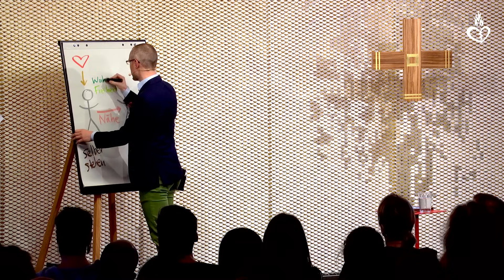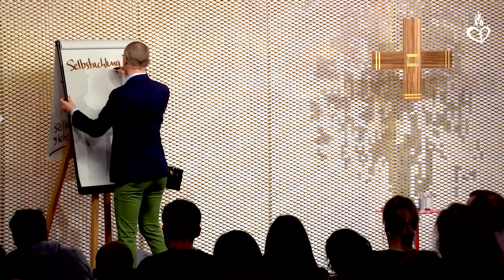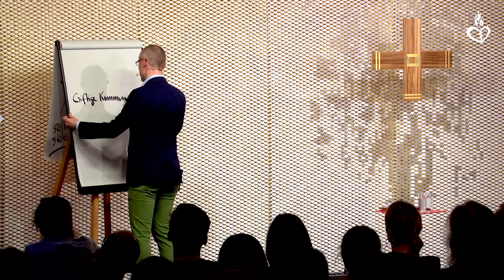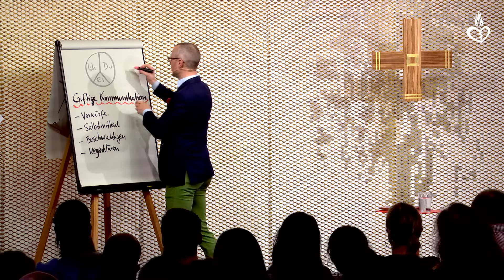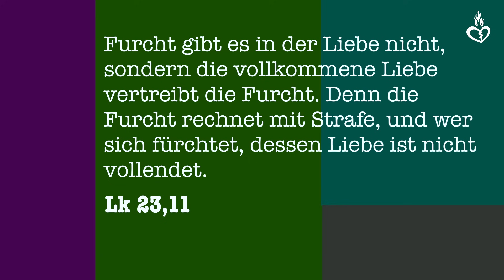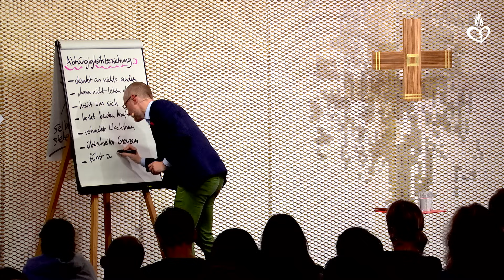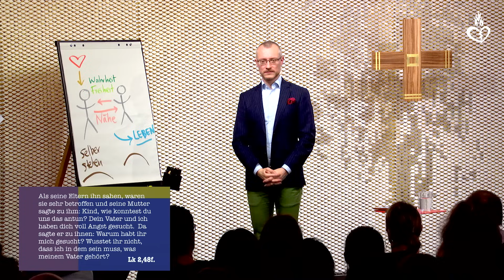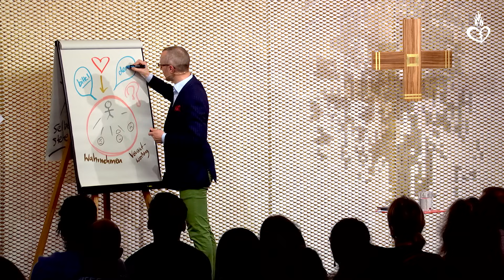Woran erkenne ich eine ungesunde Beziehung - Johannes Hartl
Johannes Hartl spricht über das Thema "Woran erkenne ich eine ungesunde Beziehung"

Wir sind für Beziehung geschaffen, deshalb fühlt es sich gut an, verbunden zu sein. Doch nicht jede Beziehung ist auch gut. Beziehungsthemen sind immer extrem komplex. Dieser Vortrag kann nur einen ersten Überblick geben, doch er soll befähigen, a) ungute Beziehungen zu erkennen und dadurch entweder beenden oder sich helfen zu lassen und b) andere darauf anzusprechen.